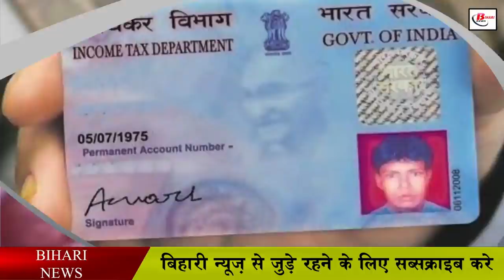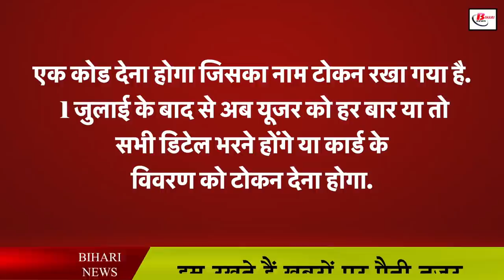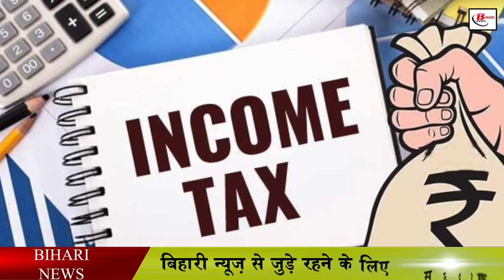इन 12 तारीखों को कर लें नोट नहीं तो जेब को लग सकता है जोरदार झटका